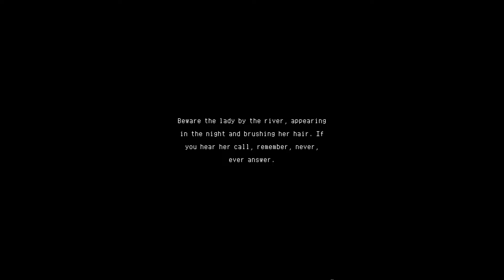CG Plays The Rewinder - Atmospheric Lore-Rich Supernatural Mystery Adventure